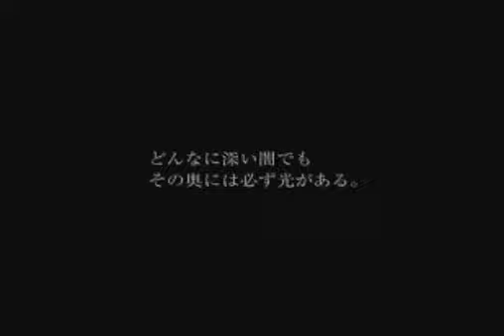Kingdom Hearts, Japanese trailer - TGS 2001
to download Kingdom Hearts videos.
A trailer for the Japanese version of Kingdom Hearts. This trailer, produced by Square, was shown at the Tokyo Game Show in 2001. Much of the game is in a beta stage.
Video is copyright Square.